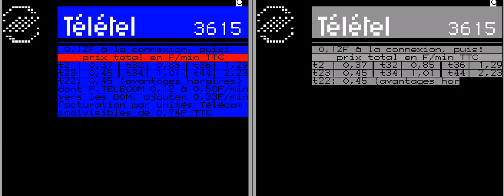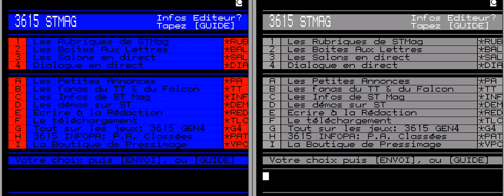Experiment in Minitel format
Just a non-interactive server written in Perl, playing out at 1200bps pages in Minitel format. The client program is Xtel for Linux, both in colour and monochrome mode. The test pattern is my creation, the rest are historical recordings available on the Internet.